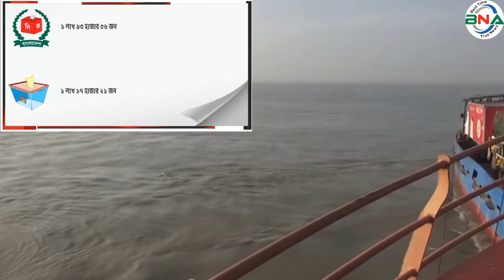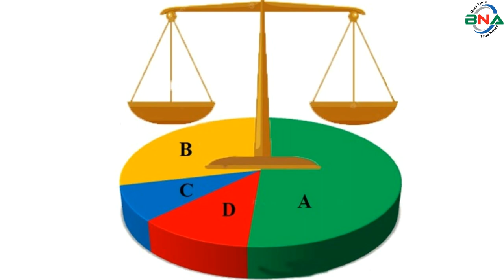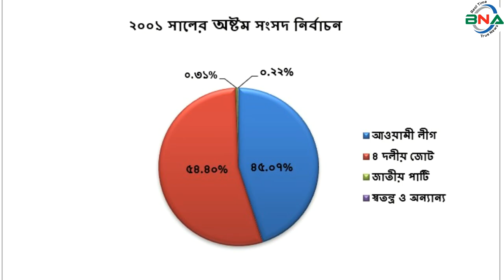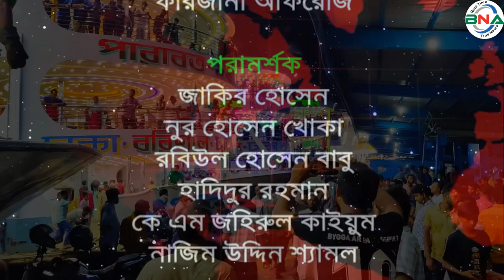দ্বাদশ সংসদ নির্বাচনের হালচাল: বরিশাল-১ আসনে জিতবে কে?বাংলাদেশ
সংসদীয় আসন-১১৯

বরিশাল-১ সংসদীয় আসনটি গৌরনদী এবং আগৈলঝাড়া উপজেলা নিয়ে গঠিত। এটি জাতীয় সংসদের ১১৯ তম আসন।
১৯৯১ সালের ২৭শে ফেব্রুয়ারি পঞ্চম সংসদ নির্বাচন অনুষ্ঠিত হয়। এই আসনে ভোটার ছিলেন ১ লাখ ৯৩ হাজার ৫৬ জন। ভোট প্রদান করেন ১ লাখ ১৭ হাজার ২১ জন। নির্বাচনে আওয়ামী লীগের আবুল হাসনাত আব্দুল্লাহ বিজয়ী হন। নৌকা প্রতীকে তিনি পান ৫৫ হাজার ৬ শত ৯৭ ভোট। তার নিকটতম প্রতিদ্বন্দ্বী ছিলেন বিএনপির কাজী গোলাম মাহবুব।  ধানের শীষ প্রতীকে  তিনি পান ৪৬  হাজার ৮ শত ৫৫ ভোট।
১৯৯৬ সালের ১৫ই ফেব্রুয়ারি ৬ষ্ঠ জাতীয় সংসদ নির্বাচন অনুষ্ঠিত হয়। তত্ত্বাবধায়ক সরকারের দাবিতে আওয়ামী লীগসহ সব বিরোধী দল এই নির্বাচন শুধু বর্জন করে ক্ষান্ত হয়নি, প্রতিহতও করে। নির্বাচনে বিএনপি, ফ্রিডম পার্টি এবং কিছু নামসর্বস্ব রাজনৈতিক দল, অখ্যাত ব্যক্তি প্রতিদ্বন্দ্বীতা করেন।  ভোটারবিহীন এই নির্বাচনে বিএনপির জহিরউদ্দিন স্বপনকে বিজয়ী ঘোষণা করা হয়।  ষষ্ঠ জাতীয় সংসদ নির্বাচনের মাধ্যমে গঠিত এই সংসদের মেয়াদ ছিল মাত্র ১১ দিন। তত্ত্বাবধায়ক সরকার বিল পাশ হওয়ার পর সংসদ বিলুপ্ত ঘোষণা করা হয়।

১৯৯৬ সালের ১২ই জুন সপ্তম সংসদ নির্বাচন অনুষ্ঠিত হয়। নির্বাচনে ভোটার ছিলেন ১ লাখ ৫০ হাজার ৪ শত ২৯ জন। ভোট প্রদান করেন ১ লাখ ১৬ হাজার ১ শত ৭৫ জন। নির্বাচনে আওয়ামী লীগের আবুল হাসনাত আব্দুল্লাহ বিজয়ী হন। নৌকা প্রতীকে তিনি পান ৫২ হাজার ৪ শত ১৮ ভোট। তার নিকটতম প্রতিদ্বন্দ্বী ছিলেন বিএনপির কাজী গোলাম মাহবুব।  ধানের শীষ প্রতীকে  তিনি পান  ৫০ হাজার ১ শত ২৫ ভোট।

২০০১ সালের ১লা অক্টোবর  অষ্টম সংসদ নির্বাচন অনুষ্ঠিত হয়। নির্বাচনে ভোটার ছিলেন ১ লাখ ৯৬ হাজার ৪ শত ৭৬ জন।  ভোট প্রদান করেন ১ লাখ ৫০ হাজার ৩ শত ৪৭ জন। নির্বাচনে বিএনপির জহিরউদ্দিন স্বপন বিজয়ী হন। ধানের শীষ প্রতীকে তিনি পান ৮১ হাজার ৭ শত ৯১ ভোট। তার নিকটতম প্রতিদ্বন্দ্বী ছিলেন আওয়ামী লীগের আবুল হাসনাত আব্দুল্লাহ। নৌকা  প্রতীকে তিনি পান ৬৭ হাজার ৭ শত ৬০ ভোট।

২০০৮ সালের ২৯শে ডিসেম্বর নবম সংসদ নির্বাচন অনুষ্ঠিত হয়। নির্বাচনে ভোটার ছিলেন ১ লাখ ৯৭ হাজার ৫ শত ৮ জন। ভোট প্রদান করেন ১ লাখ ৭৩ হাজার ৩ শত ৬১ জন। নির্বাচনে আওয়ামী লীগের তালুকদার মোহাম্মদ ইউনুস বিজয়ী হন। নৌকা প্রতীকে তিনি পান ৯৮ হাজার ২ শত ৪৫ ভোট। তার নিকটতম প্রতিদ্বন্দ্বী ছিলেন বিএনপির ইঞ্জিনিয়ার আব্দুস সোবাহান। ধানের শীষ প্রতীকে তিনি পান ৭০ হাজার ৯ শত ৬৯ ভোট।
২০১৪ সালের ৫ই জানুয়ারি দশম জাতীয় সংসদ নির্বাচন অনুষ্ঠিত হয়।  নির্বাচনে আওয়ামী লীগের আবুল হাসানাত আব্দুল্লাহ  বিনা প্রতিদ্বন্দ্বীতায় বিজয়ী হন।  তত্ত্বাবধায়ক সরকারের দাবিতে বিএনপি নেতৃত্বাধীন ২০ দলীয় জোট এই নির্বাচনে অংশগ্রহণ করেনি।
২০১৮ সালের ৩০শে ডিসেম্বর একাদশ সংসদ নির্বাচন অনুষ্ঠিত হয়। নির্বাচনে ভোটার ছিলেন ২ লাখ ৫৮ হাজার ৩৪ জন।  ভোট প্রদান করেন ২ লাখ ১১ হাজার ৫ শত ৭ জন।
নির্বাচনে প্রার্থী ছিলেন ৪ জন।  নৌকা প্রতীকে আওয়ামী লীগের আবুল হাসনাত আব্দুল্লাহ, ধানের শীষ প্রতীকে বিএনপির জহির উদ্দিন স্বপন, হাতপাখা প্রতীকে ইসলামী আন্দোলন বাংলাদেশের রাসেল সরদার এবং গোলাপ ফুল প্রতীকে জাকের পার্টির বাদশা মিয়া প্রতিদ্বন্দ্বীতা করেন।
নির্বাচনে আওয়ামী লীগের আবুল হাসনাত আব্দুল্লাহ বিজয়ী হন।  নৌকা প্রতীকে তিনি পান ২ লাখ ৫ হাজার ৫ শত ২ ভোট। তার নিকটতম প্রতিদ্বন্দ্বী ছিলেন ইসলামী আন্দোলন বাংলাদেশের রাসেল সরকার। হাতপাখা প্রতীকে তিনি পান মাত্র ১ হাজার ৪ শত ১৫ ভোট।  কারচুপির অভিযোগে বিএনপি নেতৃত্বাধীন জাতীয় ঐক্যফ্রন্ট নির্বাচন বর্জন ও ফলাফল প্রত্যাখান করে।
পর্যবেক্ষণে দেখা যায়, পঞ্চম, সপ্তম, নবম, দশম ও একাদশ সংসদ নির্বাচনে আওয়ামী লীগ বিজয়ী হয়। বিএনপি শুধু বিজয়ী হয় ষষ্ঠ ও অষ্টম সংসদ নির্বাচনে।

তথ্য-উপাত্ত বিশ্লেষণে দেখা যায়, বরিশাল-১ আসনটি আওয়ামী লীগের দূর্গ। ১৯৭৩ সালে এ আসন (তৎকালীন বাকেরগঞ্জ-১৩) দিয়ে জাতির জনক বঙ্গবন্ধু শেখ মুজিবুর রহমানের ভগ্নিপতি আব্দুর রব সেরনিয়াবাত সংসদ সদস্য নির্বাচিত হয়ে মন্ত্রী হন। পঁচাত্তরের ১৫ই আগস্ট বঙ্গবন্ধুর সঙ্গে অন্য যারা নিহত হয়েছিলেন, তাদের মধ্যে আব্দুর রব সেরনিয়াবাত ছিলেন অন্যতম।  তার বড় ছেলে আবুল হাসানাত আবদুল্লাহ্। ১৯৯১ সালের পঞ্চম সংসদ নির্বাচনে বরিশাল-১ আসন থেকে প্রথমবার সংসদ সদস্য নির্বাচিত হন তিনি। এরপর সপ্তম, দশম ও সর্বশেষ একাদশ সংসদ নির্বাচনেও সংসদ সদস্য নির্বাচিত হন হাসনাত আব্দুল্লাহ। এলাকায় ব্যাপক উন্নয়ন কর্মকান্ডের মাধ্যমে নিজের অবস্থান পাকাপোক্ত করেছেন তিনি।  তাছাড়া দলে নেই কোন কোন্দল।  সেইদিক থেকে এই আসনে অনেকটা নির্ভার আওয়ামী লীগ।

অন্যদিকে ২০০৮ সালের নবম সংসদ নির্বাচনের পর থেকে বিএনপিতে বিভক্তি দেখা দেয়। পরাজিত প্রার্থী ইঞ্জিনিয়ার আবদুস সোবাহানকে আহ্বায়ক করে গৌরনদী উপজেলা বিএনপির কমিটি গঠন করাকে কেন্দ্র করেই বিভক্তির শুরু হয়। যা জটিল আকার ধারণ করে গৌরনদী পৌর ও আগৈলঝাড়া উপজেলা শাখার আহ্বায়ক কমিটি গঠনের মধ্য দিয়ে।

পদ বঞ্চিতরা পাল্টা কমিটি গঠন এবং গৌরনদী উপজেলা বিএনপির আহ্বায়ক ইঞ্জিনিয়ার আবদুস সোবাহান ও দলের পৌর শাখার আহ্বায়ক মনিরুজ্জামানকে অবাঞ্ছিত ঘোষণা করে। এ বিরোধের মধ্যেই আবুল হোসেন মিয়াকে আহ্বায়ক করে ২০১৫ সালের ডিসেম্বরে গৌরনদী উপজেলা বিএনপির কমিটি করা হয়।  ওই কমিটি গঠনের কিছুদিন পর মনিরুজ্জামান মনিরকে সভাপতি ও শাহ আলম ফকিরকে সাধারণ সম্পাদক করে পৌর বিএনপির কমিটি ঘোষণা করা হয়। গত ১০ বছরেও বিএনপিতে বিরোধের অবসান হয়নি।  বরং নির্বাচনকে সামনে রেখে অভ্যন্তরীণ কোন্দল আর বিভক্তি আরও প্রকট হয়েছে।  যা নির্বাচনে বড় ধরনের প্রভাব ফেলবে।

দ্বাদশ সংসদ নির্বাচন সুষ্ঠু, নিরপেক্ষ ও অংশগ্রহণমূলক হলে জাতীয় সংসদের ১১৯তম বরিশাল- ১ সংসদীয় আসনটিতে আওয়ামী লীগ আবারও বিজয়ী হওয়ার সম্ভাবনা রয়েছে।